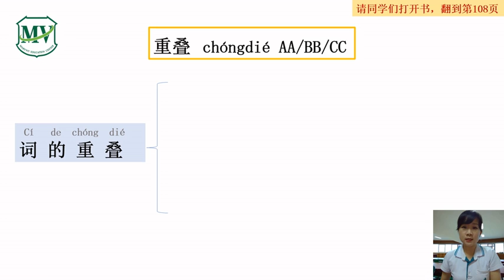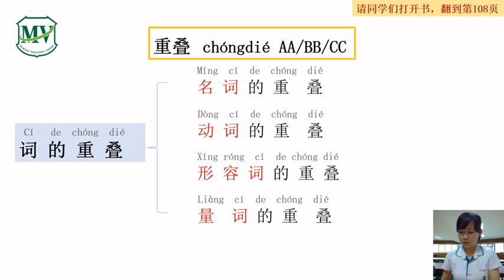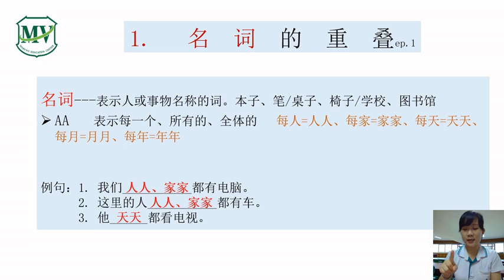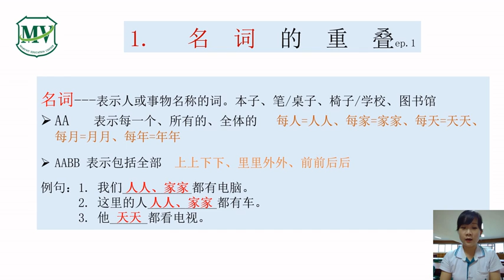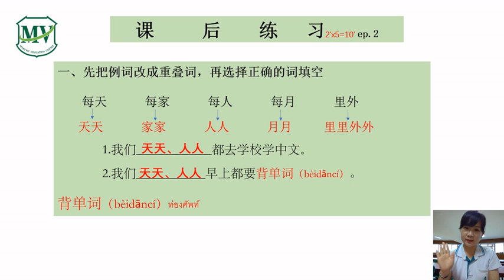เสริมทักษะภาษาจีน 3 ม.5 Practice of noun overlapping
ฝึกทบทวนเกี่ยวกับการซ้ำคำนามเพื่อความเข้าใจมากยิ่งขึ้น โดยรูปแบบการซ้ำแบบAA/AABB